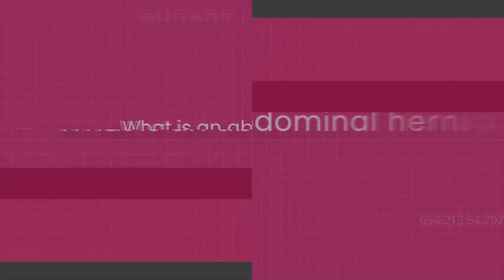What is an abdominal hernia? Keep watching to learn more.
Why does an abdominal hernia occur - and how should you prevent it? To know more, visit Trilife.